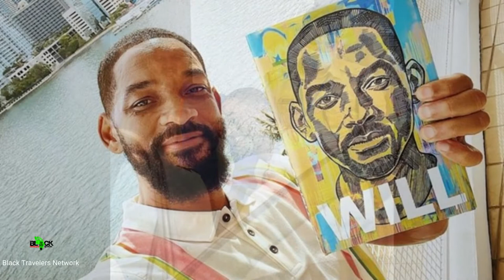Will Smith Emancipation Led Him Here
The infamous Will Smith slap, led him here to India.  Will traveled to India which was a temporary reprieve from the Oscar incident that made worldwide news.  His vacation / retreat has a number of lessons we can all learn from when we face challenging situations.

Will Smith Emancipation Led Him Here to India to recharge, refocus, reconnect, and rejuvenate.